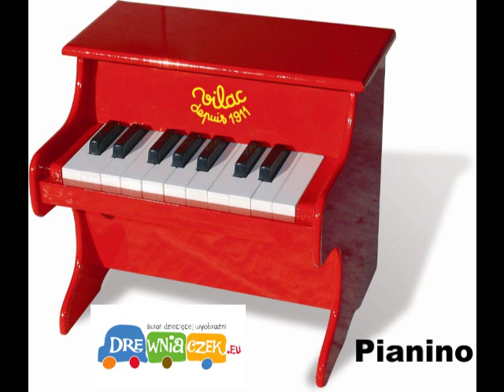Pianinka dla dzieci w Drewniaczku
Piękne, lakierowane na czerwono pianinko dla dzieci. Prawdziwa gratka dla małych muzykantów!